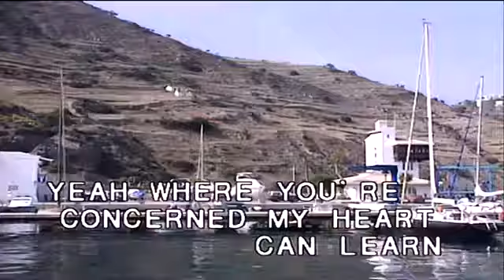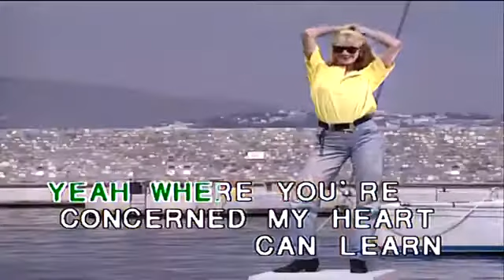IT'S SO EASY (FITTO)